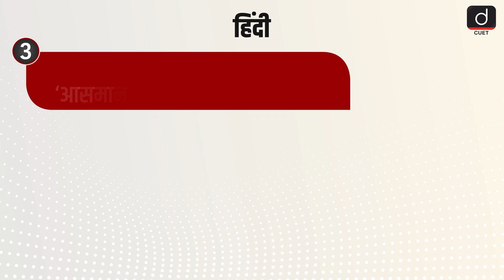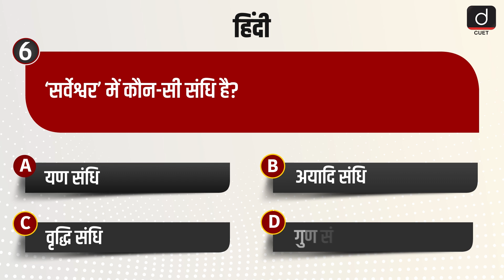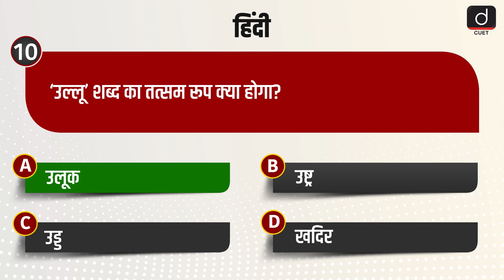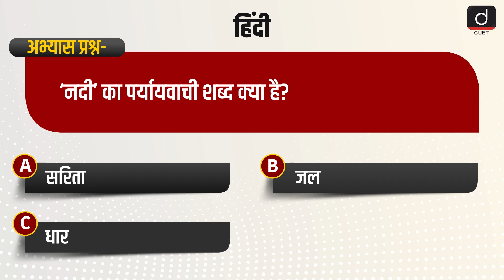CUET 2025 | सामान्य हिंदी | MCQ Test | Episode 37 | Drishti CUET Hindi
Dear Viewers,
1. पर्यायवाची शब्द
2. विलोम शब्द
3. तत्सम-तद्भव शब्द
4. अनेक शब्दों के लिए एक शब्द
5. श्रुतिसमभिन्नार्थक शब्द
6. मुहावरे एवं लोकोक्तियाँ
7. उपसर्ग और प्रत्यय
8. वाक्य त्रुटि संबंधी प्रश्न
9. वर्तनी त्रुटि संबंधी प्रश्न
10. विविध (अभ्यास प्रश्न)